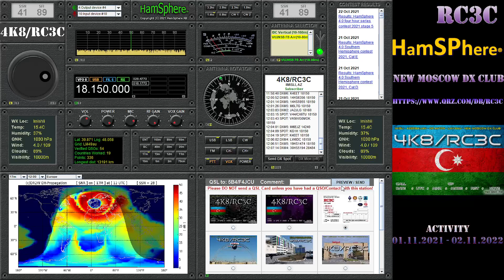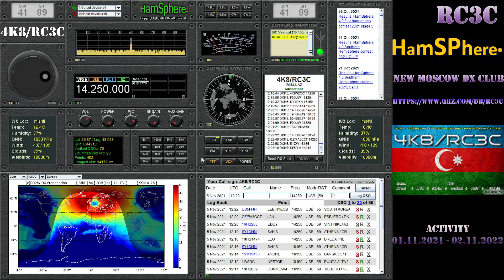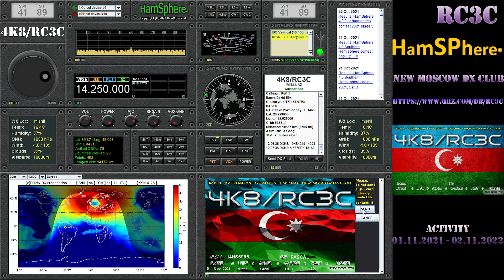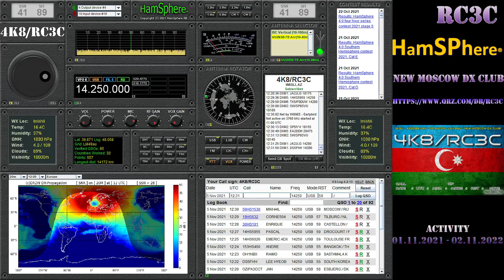4K8/RC3C - HamSphere - OSR activation from Azerbaijan & SKEDs to TI2JJP his OSR in HS4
4K8/RC3C - HamSphere - OSR activation from Azerbaijan & SKEDs to TI2JJP his OSR in HS4
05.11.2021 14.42 MSK (11.42 UTC)

73!